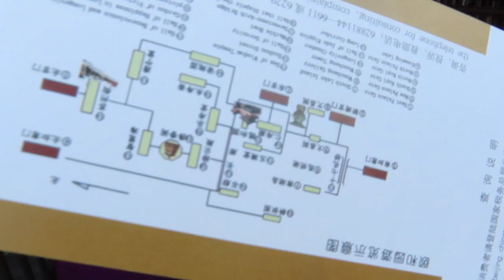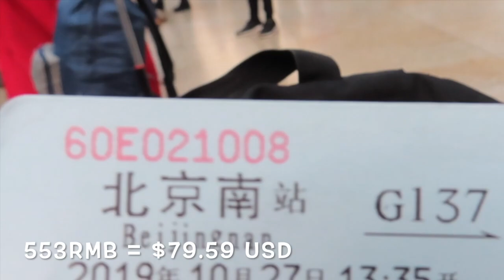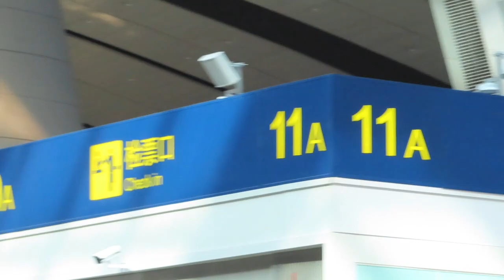VLOG: Day 4 Summer Palace: Last day in Beijing got me emotional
VLOG: Day 4 Summer Palace: Being Black in Beijing
I went to Shanghai, China for 4months with ISA (International Studies Abroad). This is my point of view as a Black girl in China. I traveled for the first time without my program to Beijing, China. I wanted to see the Capital before the end of my journey. I did not make this video with the intention of upsetting anyone or to disrespect any culture/tradition. More videos to come during my time in China.

I went to The Summer Palace. It was really big, so wear smart shoes.

VLOG Solo Beijing Trip :)

(I created my own intro, outro clips and edits so please bare with it.)